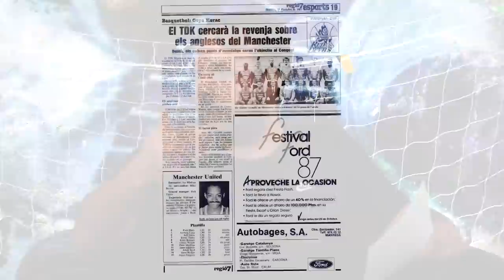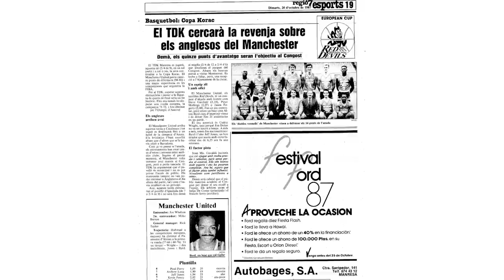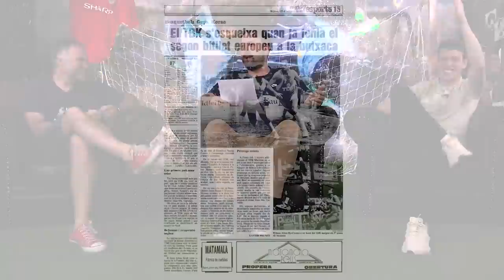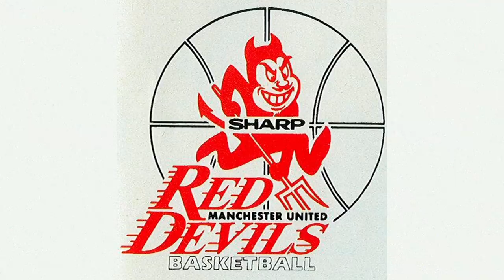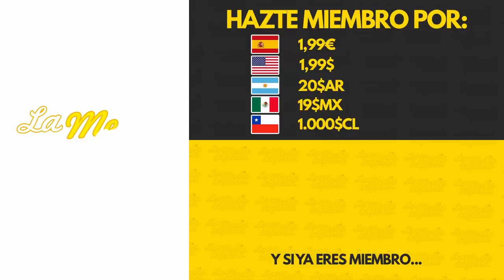LA SURREALISTA HISTORIA DEL MANCHESTER UNITED DE BALONCESTO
El ManchesterUnited es conocido mundialmente por sus triunfos en la PremierLeague y el fútbol en general, pero hoy os traemos una historia que no muchos conocen: la aventura que vivió el club en el baloncesto. Para contárosla, nadie mejor que Gerard Solé.

Sigue a Gerard en su cuenta de Twitter (@gsole14) y en su canal de Twitch (gsole14).